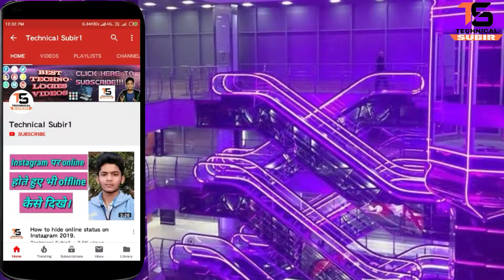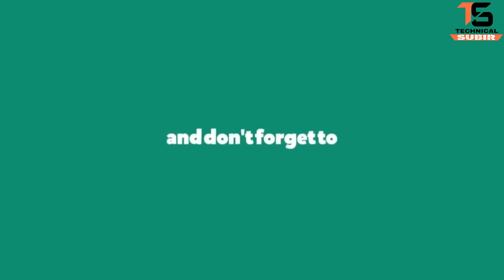Chrome browser new dark mode update.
Dosto aaj ki video main Maine bataya hai ki chrome browser me dark mode ka new update aane vala he isi ke bare me yh video he.